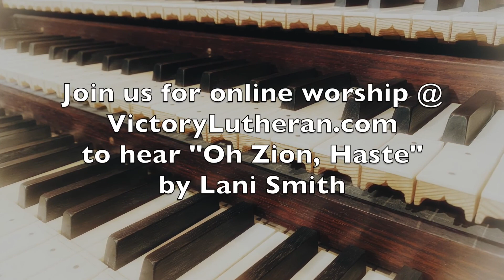Behind the Music 1.24.21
1/24/21 BEHIND THE MUSIC with Kristin Holton Prouty
"Oh Zion, Haste" by Lani Smith